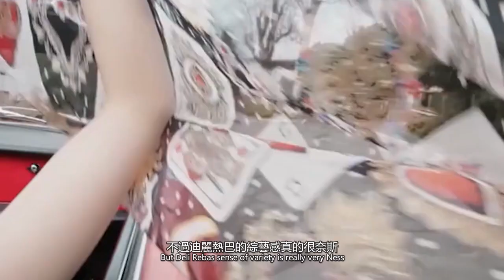《長歌行》要播了嗎？周深即將又有一首OST歌曲重現江湖下一期的快樂大本營要火！99愛娛樂#《長歌行》周深